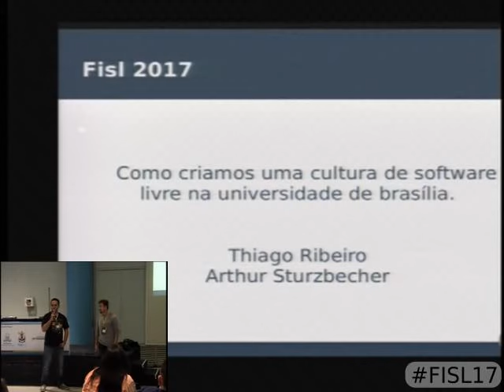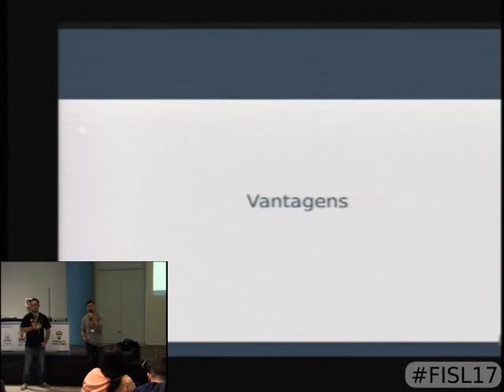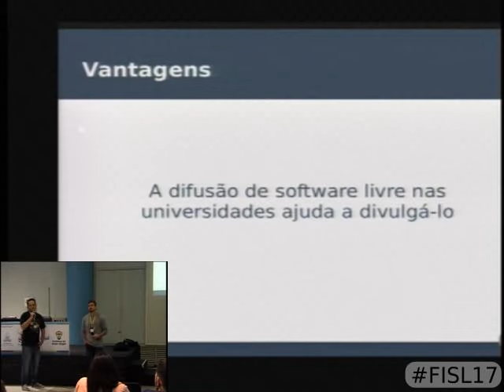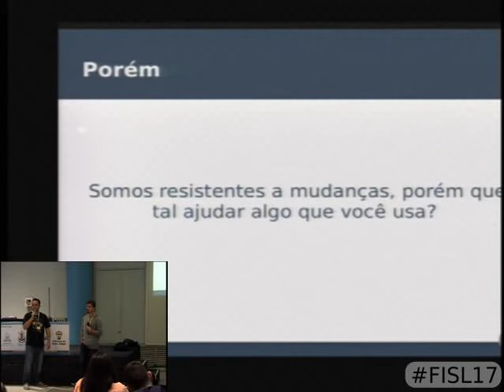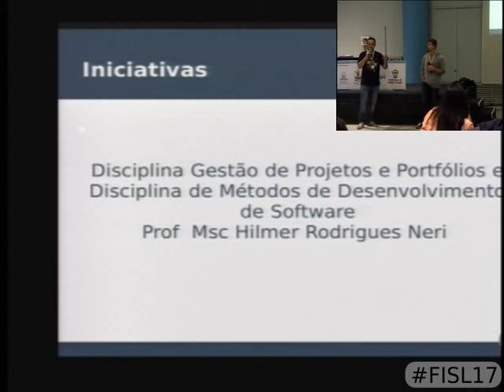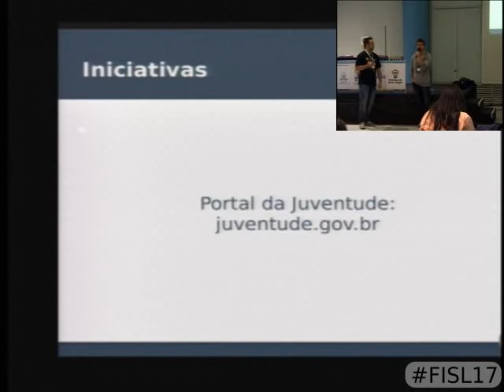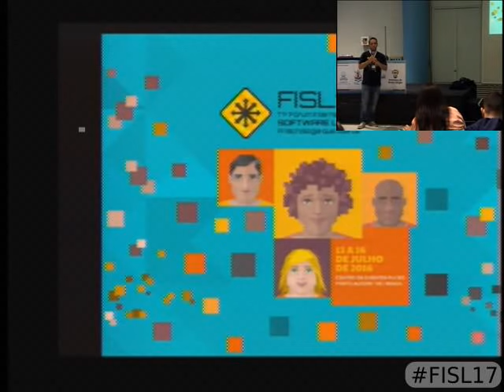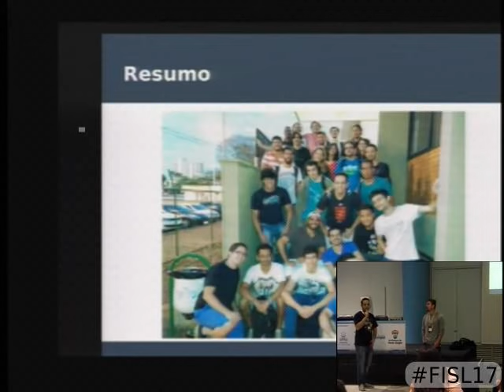Como criamos uma cultura de software livre na universidade de brasília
Como os alunos da universidade de brasília estão criando um ecossistema de desenvolvimento de software livre?

A universidade de brasília possui um curso de engenharia de software, dentro desse curso existe o laboratório chamado LAPPIS - Laboratório avançado de pesquisa, produção e inovação de software, e tem como sua base o desenvolvimento e pesquisa com software livre.

Assim, os alunos do laboratório criaram um ambiente colaborativo, e trazem práticas aos alunos da própria universidade, expondo a importância da colaboração com software livre durante a graduação. Levando aos alunos conhecer melhor as vantagens de se colaborar com  software livre e a sua importância.

Dentro das nossas particações, como laboratório estão:

- 2 alunos participantes do google summer of code (2014 e 2015) além de 4 submissões em 2016 (aguardando resultado)
- 1 Mini debconf em brasília
- 1 debian developer
- 2 alunos paritipantes da debconf 2015
- 4 alunos no time de ruby do debian e 3 alunos participantes da sprint de ruby do debian em 2016
- Várias contribuições com softwares livres como Gitlab, Noosfero, Colab, gems ruby, etc.
- Dentre várias outras contribuições.

O nosso objetivo nessa palestra será mostrar como chegamos nesses resultados, e como você poderia aplicar o mesmo no contexto da sua universidade, trazendo assim o ecossistema de software livre para sua escola/universidade.

Arthur Jahn e Thiago Ribeiro